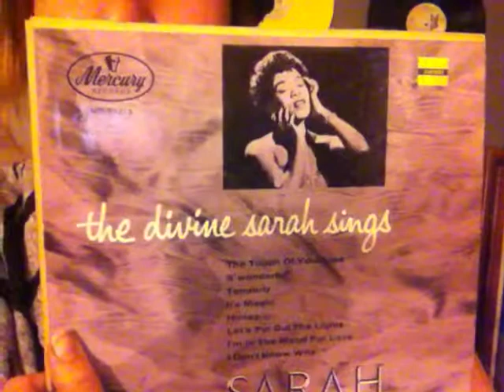Vinyl Records... Woot!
My new addiction/ I was born in the wrong era